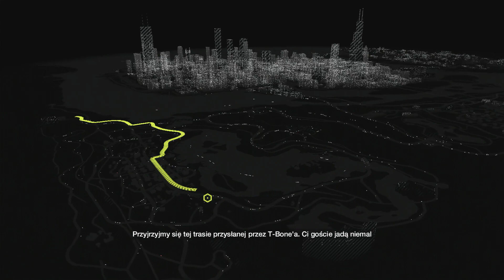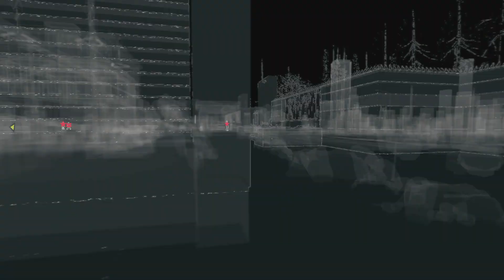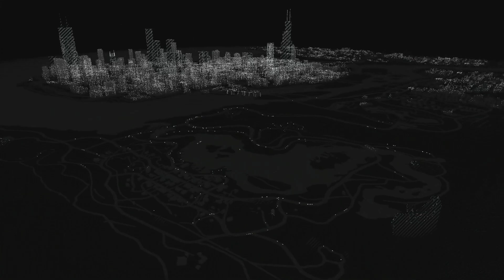Zagrajmy w Watch Dogs odc. 19 - Niepowstrzymana siła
Oto dziewiętnasty odcinek mojej serii Zagrajmy w Watch Dogs (lub jak kto woli: Zagrajmy w Watch_Dogs). Tym razem włamujemy się do sieci Blume, nie dając się zauważyć. Produkcja została stworzona przez studio Ubisoft Montreal, a ja przechodzę wersję na PlayStation 4. Kolejne odcinki będę starał się wypuszczać codziennie.

Watch Dogs to przygodowa gra akcji z otwartym światem do eksploracji, na pierwszy rzut oka przypominająca niezwykle popularną serię GTA. Wcielamy się w Aidena Pearce'a, który chce zemścić się za śmierć swojej siostrzenicy. Główny bohater prowadzi swoje śledztwo z dużą pomocą zaawansowanego smartfona z opcją hakowania urządzeń elektronicznych i wyciągania informacji na temat różnych ludzi. To właśnie hakowanie będzie głównym czynnikiem wyróżniającym Watch Dogs na tle GTA i innych produkcji tego typu. W serii Zagrajmy w Watch Dogs pokażę Wam przejście całej gry, a oprócz tego przedstawię zadania poboczne i różnego rodzaju aktywności, których możemy się tu dopuszczać. Watch Dogs to gra mająca oficjalną premierę w Polsce 27 maja 2014 roku. Rodzimy oddział firmy Ubisoft wydał tę produkcję w polskiej kinowej wersji językowej na PC, PlayStation 4, PlayStation 3, Xboksie 360 oraz Xboksie One. W przygotowaniu jest też edycja na Wii U, ale ukaże się w późniejszym terminie.